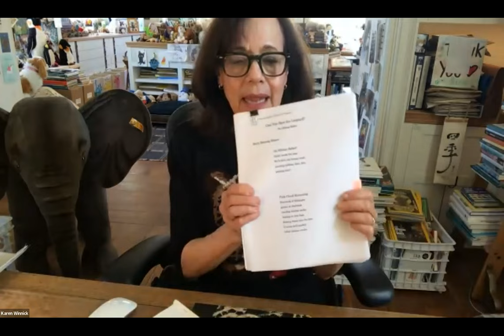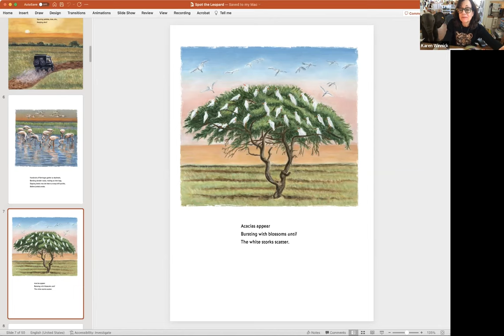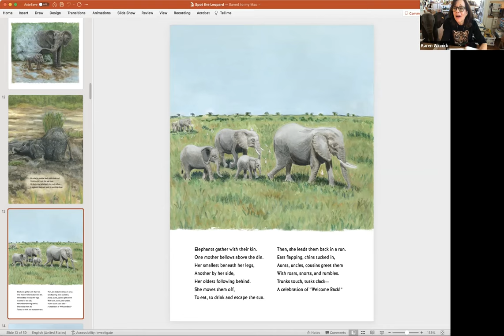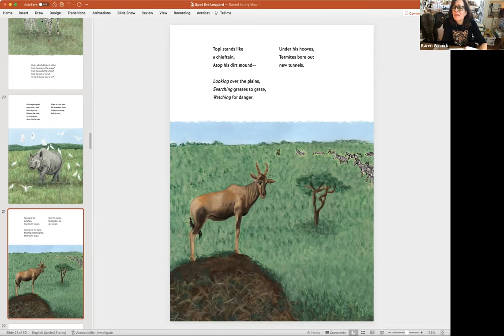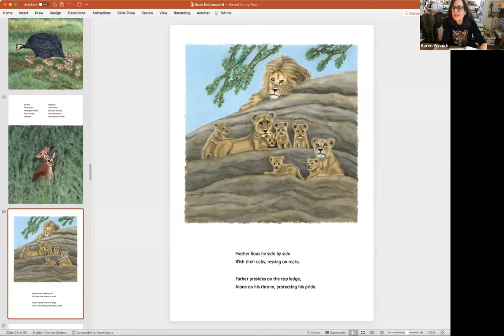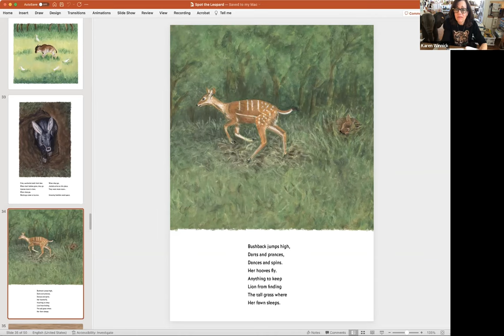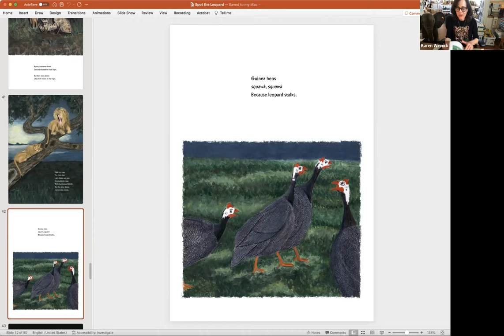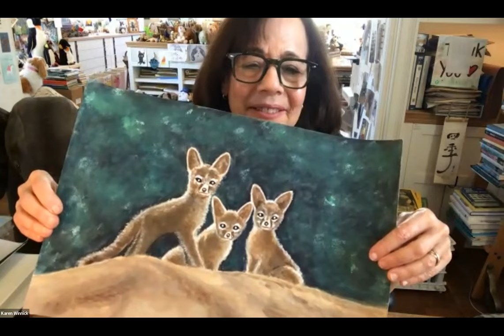Author Read Aloud with Karen B. Winnick - Can You Spot The Leopard?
Karen Winnick reads her book of poems, Can You Spot The Leopard?